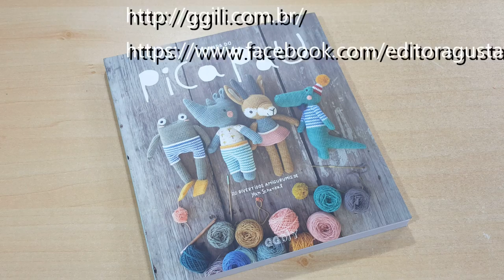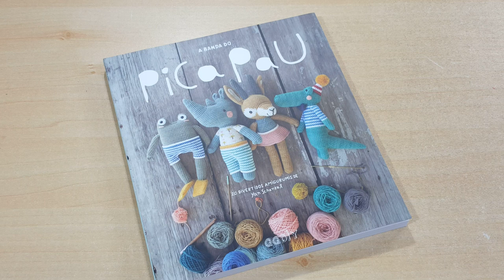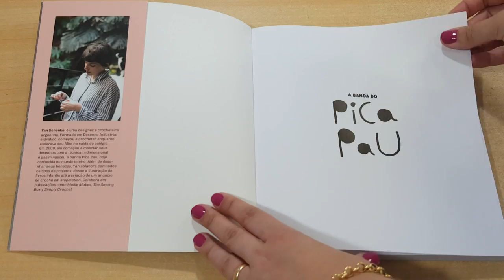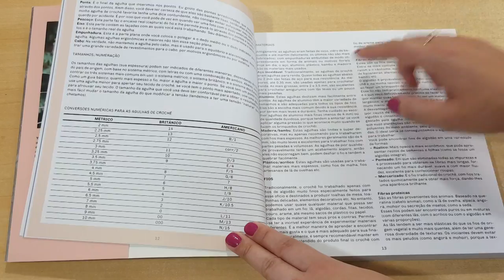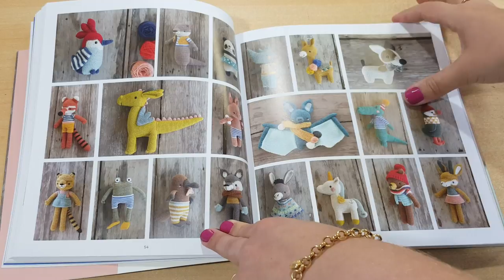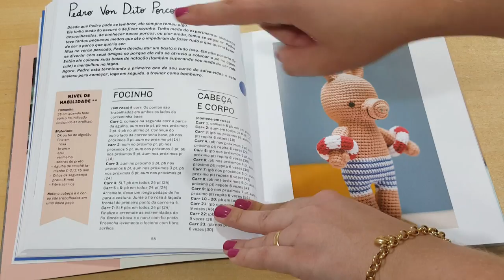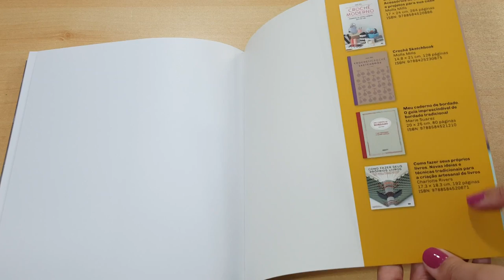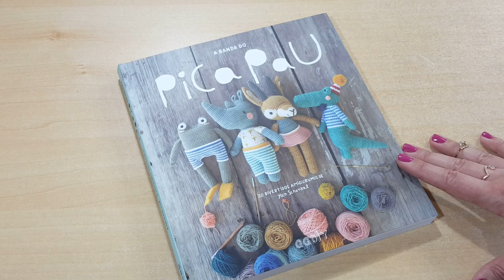Indicação de Livro para fazer crochê! Livros para artesanato da GG Brasil!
Olá pessoal hoje venho com mais uma indicação de livro para vcs super bacana!

Para comprar o Livro A Banda Do Pica Pau clique no link abaixo: